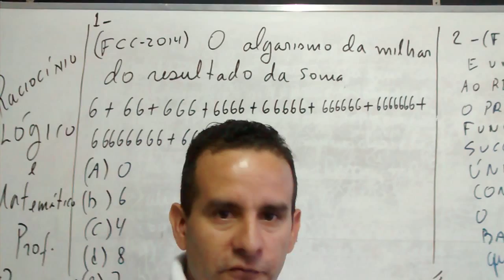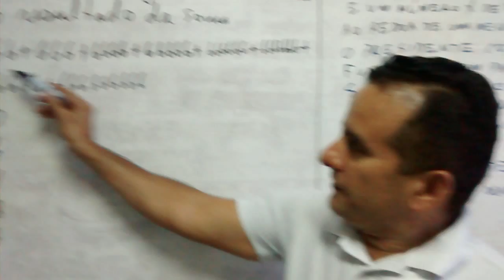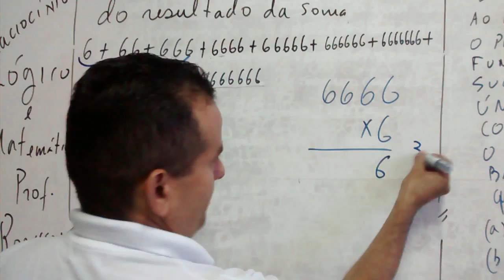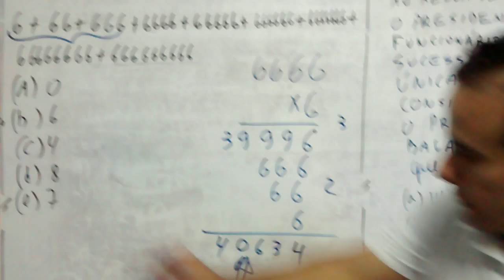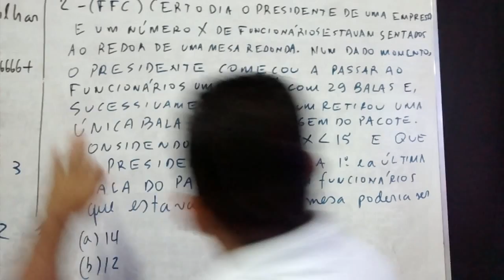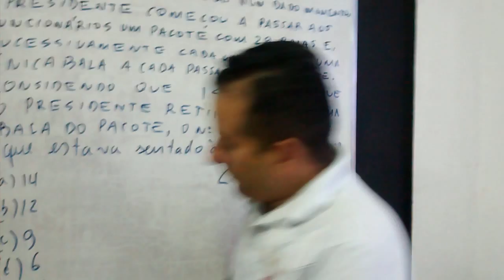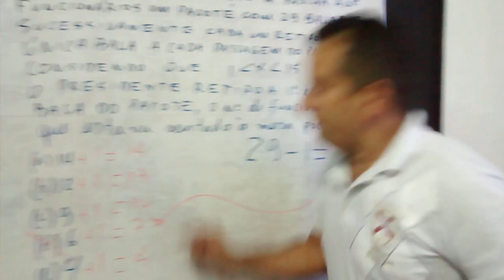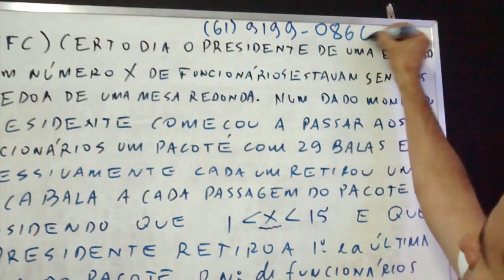AULÃO FCC - PARTE - 3 - RACIOCÍNIO LÓGICO E MATEMÁTICO - TST 2017 - PROF. RONILSON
DUAS QUESTÕES DA FUNDAÇÃO CARLOS CHAGAS - DOIS SUPER MACETES - CONSELHO NACIONAL DO MINISTÉRIO PÚBLICO